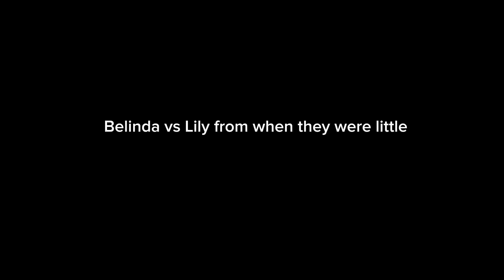Belinda vs Lily from when they were little